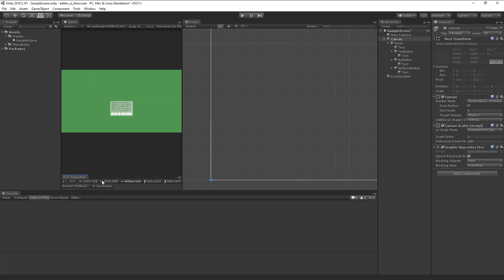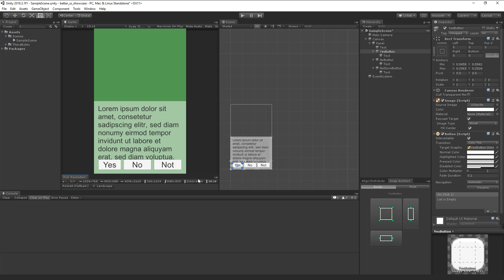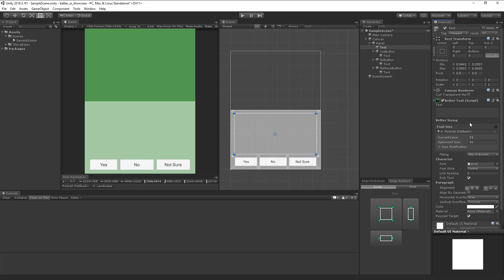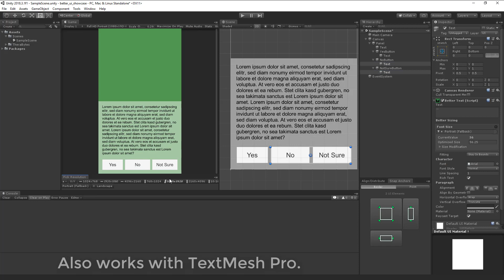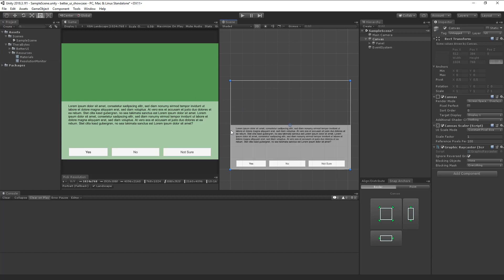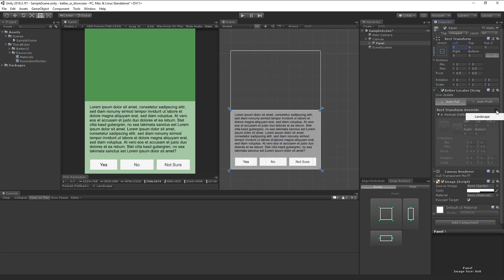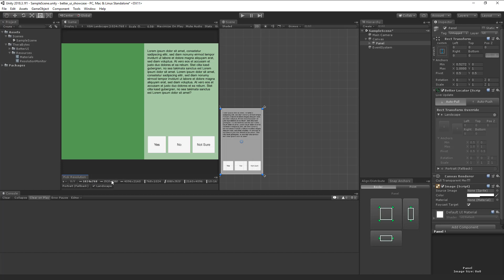Better UI - resolution overview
About the resoultion / responsive design part of the Unity Asset "Better UI".